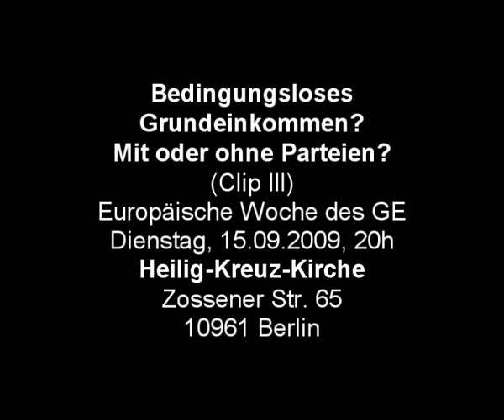Woche des Grundeinkommens 2009 -III:„bGE? Mit oder ohne Parteien?"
Teil 3/7 von
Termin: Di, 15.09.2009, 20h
Ort: Heilig-Kreuz-Kirche,
Zossener Str. 65,
10961 Berlin

Ulrike Herrmann (taz) moderiert
Katja Kipping
Dr. Wolfgang Strengmann-Kuhn (MdB, B 90/Grüne; Armutsforscher)

WIE steht das Grundeinkommen in den Partei-Programmen der Linken und der Grünen?
(FInanzierung ANsätze)